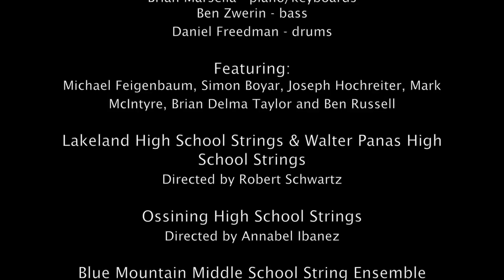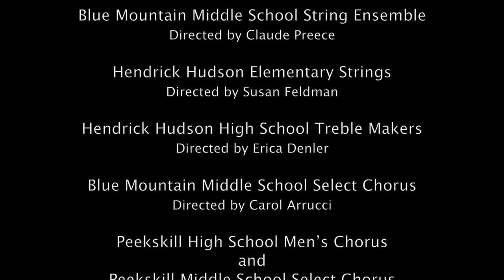"String Pulse Experience": Daisy Jopling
"String Pulse Experience": A show created by Daisy Jopling, mentoring over 200 students, giving them the life-changing opportunity of performing with world class musicians on world class stages.
Performed at the Paramount Hudson Valley, NY, featuring the Daisy Jopling Band, Michael Feigenbaum, Simon Boyar, Joseph Hochreiter, Mark McIntyre, Brian Delma Taylor, Ben Russell and 200 talented young musicians and dancers from the Hudson Valley, NY. Lighting Design by Travis McHale, Projections by Brad Peterson, Video by JRN Productions